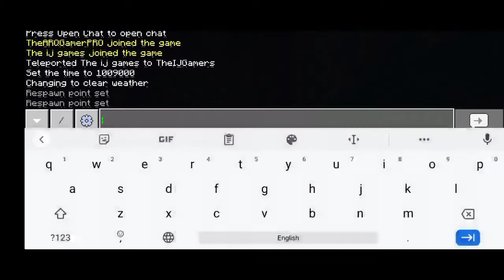building modern house back | minecraft smp ep 3 | THE IJ GAMES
building modern house back

allah hafiz